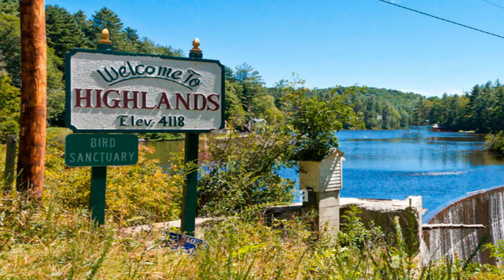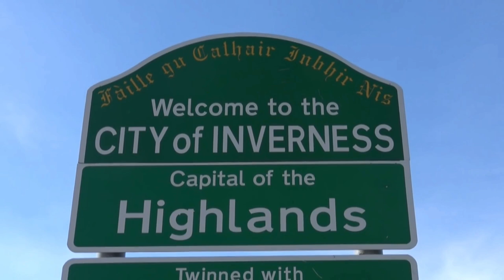🏴󠁧󠁢󠁳󠁣󠁴󠁿 HIGHLANDS | 14 Datos QUE SEGURO NO SABES 😠| Conoce ESCOCIA del NORTE| Una Cultura Diferente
🏴󠁧󠁢󠁳󠁣󠁴󠁿Escocia 🏴󠁧󠁢󠁳󠁣󠁴󠁿 siempre ha sido una tierra, insolita, y llena de misterio, con uno de los mejores paisajes de todo el planeta, y un pasado sumergido en la crueldad de la guerra que de alguna manera llega a conectarnos con sus historias tan interesantes, cuyos evento muchas veces se libraron en la zona caliente de la frontera escocesa con los ingleses y alrededores. Pero todavía más alla, mucho más lejos de Edimburgo o Glasgow, se esconden las regiones más inhóspitas de gran Bretaña, Las Tierras Altas de Escocia, una muy amplia región montañosa de más de 25 mil kilómetros cuadrados que abarca varios concejos escoceses, incluyendo incluso a las islas hebridas exteriores y las islas orcadas, una zona que a pesar de tener más del 40%  de toda la nación no goza de una población exuberante, su principal centro administrativo es Inverness, una ciudad modesta pero atrapante a simple vista, que además de ser la capital es la única ciudad del consejo unitario de Tierra Alta o Highland en inglés,  este consejo a pesar de conservar el nombre oficial de la región, esta reducido en tamaño a comparación de las vastas tierras altas.